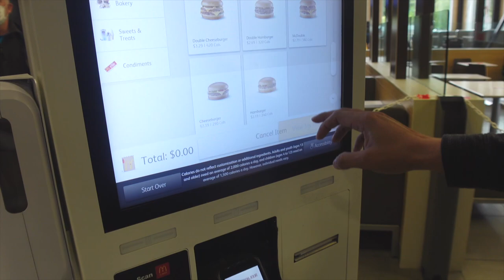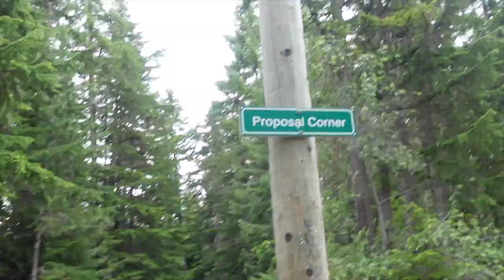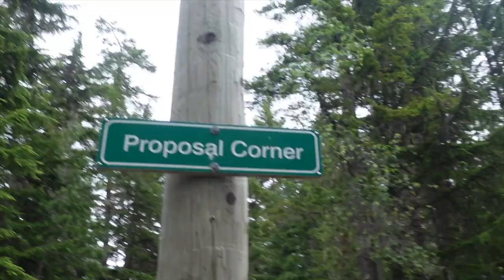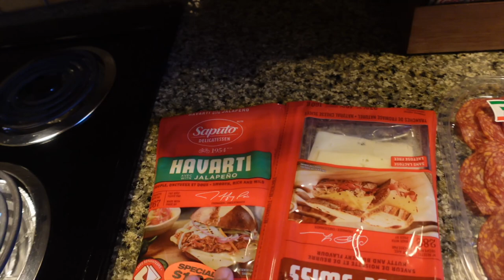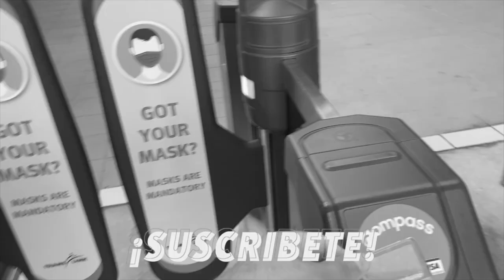Fin de semana en Whistler village | Hotel Sundial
Hola! Soy George, un mexicano viviendo en Canadá 🇨🇦 Hoy les quiero compartir mi experiencia recorriendo las calles de Whistler Village durante 24 horas! ...

-Whistler!
-Hotel!
-Restaurante Mexicano!

• Aquí podrás ver la vida de un latino en Canadá, reviews de restaurantes,
  paseos, entrevistas, tags, mi vida en general.

Todos los consejos dados en este canal son respecto a MI EXPERIENCIA viviendo en este gran país, no soy ASESOR MIGRATORIO ni ABOGADO, siempre como primer punto y mi mayor consejo será: